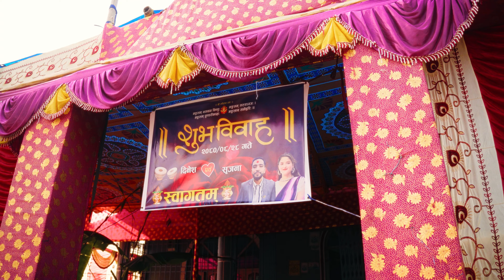DINESH & SRIJANA || FOREVER IS WRITTEN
Through every joy, through every strife,
Our love endures, a vibrant life.
In the tapestry of our intertwined fate,
Forever is written, never to abate.

- Dinesh & Srijana